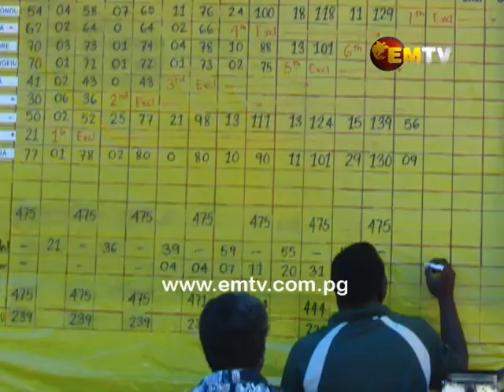LLG Elections in East New Britain Province calm and orderly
The LLG Election's in the East New Britain Province has been calm and orderly.

The head of police in the province Senior Inspector Joseph Tabali says over one hundred police personnel have been dispatched to 22 polling sites.

Tabali says so far, there were no hints of trouble.